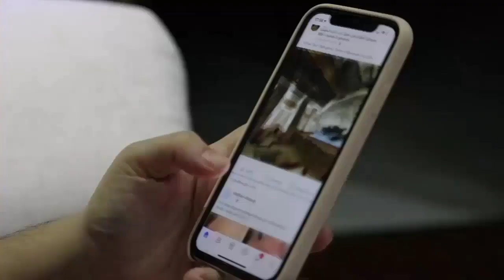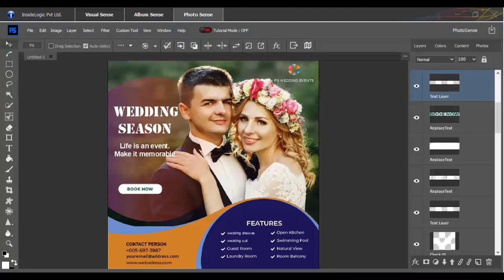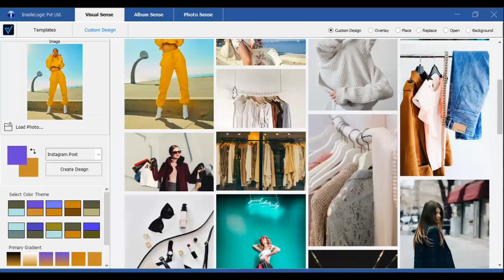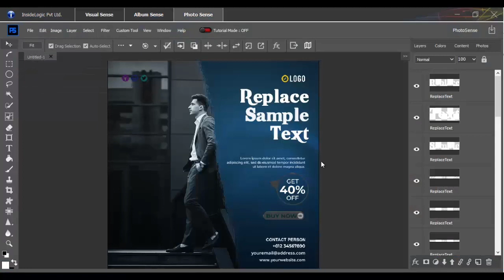Visual Sense an ultimate solution for social media marketer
Big Business Opportunity an ultimate solution for graphic designer and social media marketer